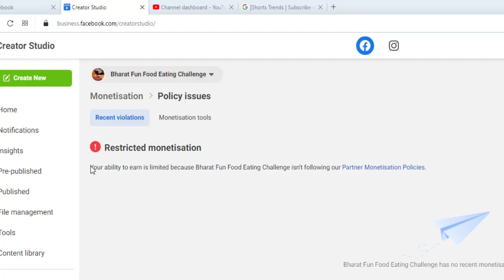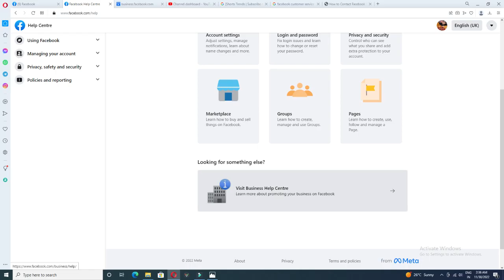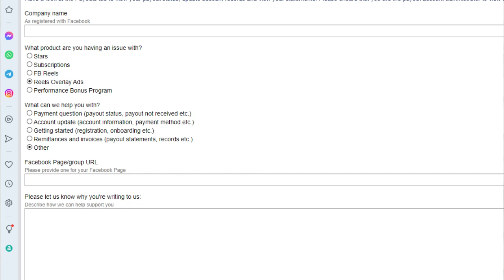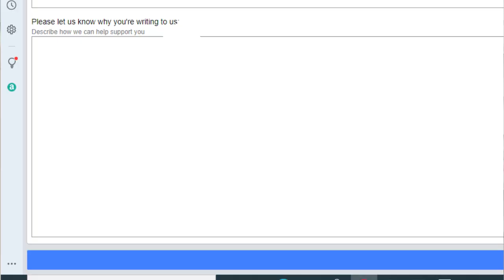How to Solve Limited Originality of Content facebook | Restricted Monetization Facebook 2022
Learn how to solve limited originality of content facebook! Toadys video I am going to discuss how to remove restricted monetization facebook problem if your page is having limited originality of content or facebook page quality violation then don't miss this video!

Facebook Policy issues | Facebook Unoriginal Content | Facebook Monetization Restricted Problem

hello dosto facebook policy issues kaise remove kare facebook support team se contact kaise kare iss video me bataya hai.

restricted monetization facebook page kaise fix kare,
facebook page kaise monetize hota hai,
fb page kaise monetize hota hai,
facebook page ko monetize kaise kare,
fb page ko monetize kaise kare,
fb page monetization issue,
facebook page kaise monetize kare,
facebook page ko refresh kaise kare,
फेसबुक पेज को मोनेटाइज कैसे करें,
facebook page par kya upload kare,
facebook page policy issue kaise hataye,
fb page policy issue,
fb page monetization kaise kare,
फेसबुक पेज को monetize कैसे करें

restricted monetization facebook how to fix,
how to fix restricted monetization on your facebook page,
how to fix restricted monetization on your facebook page 2022,
how to fix restricted monetization on facebook reels,
facebook monetization restricted problem,
how to fix facebook restricted monetization

restricted 2022 monetization facebook,
restricted monetization facebook page 2022,
how to remove restricted monetization on facebook page 2022,
restricted monetization facebook page 2022 tagalog,
facebook par monetize kaise karen,
facebook me verify information kaise kare,
fb account monetize kaise kare,
facebook reels monetize kaise karen,
facebook par monetization kaise kare,